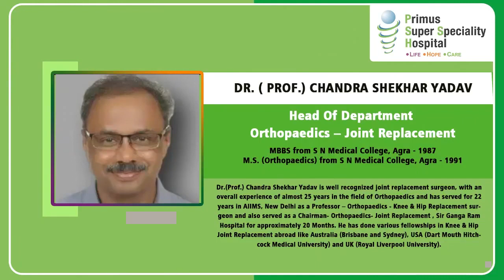Patient Testimonial | Primus Hospital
Words By The Patient